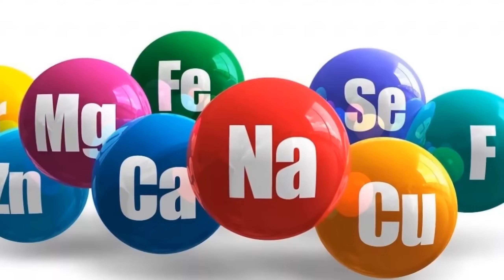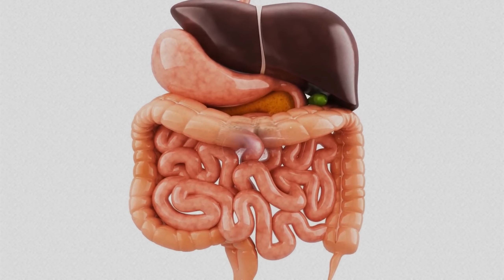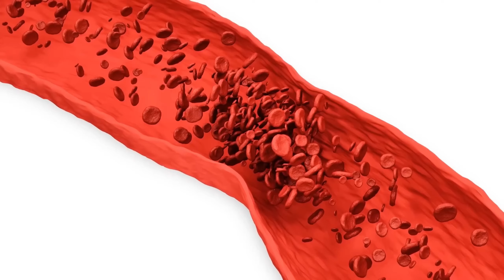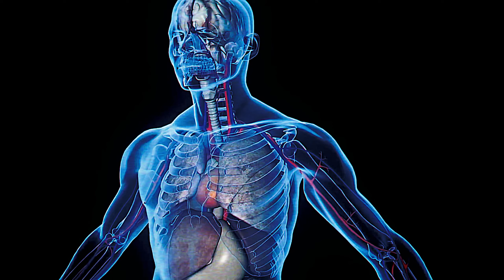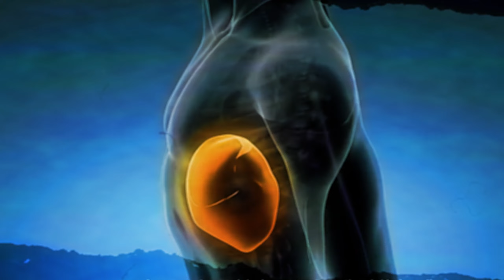Что будет с твоим телом, если есть каждый день свеклу. Польза и вред свеклы.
В новом видео мы рассмотрим, что произойдет, если вы будете есть свеклу каждый день. Мы обсудим пользу и вред свеклы, а также почему она необходима в вашем рационе. Готовьтесь к увлекательному погружению в мир свеклы!

Мой ТГ Рассказываю обо всем